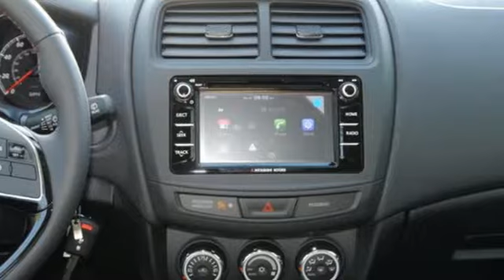New 2017 Mitsubishi Outlander Sport Saint Paul White-Bear-Lake, MN #84278 - SOLD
Year: 2017
Make: Mitsubishi
Model: Outlander Sport
Trim: LE 2.0 AWC CVT
Engine: 2.0 L 4 Cyl. Cyl.
Transmission: Automatic
Color: Cool Silver Metallic
Stock #: 84278
VIN: JA4AR3AU7HZ070061

Address:
3400 Highway 61 North